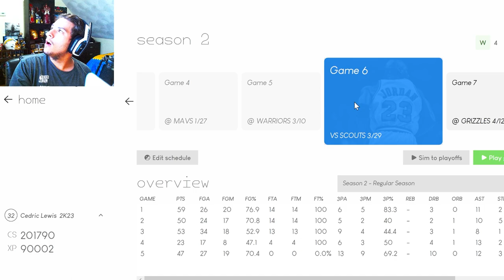This Season Is Going Down To The WIRE! | NBA 2K23 MyNBA Career EP. 31